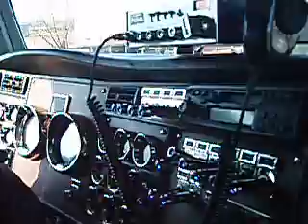Headin Back Home To West Memphis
Finally back home.